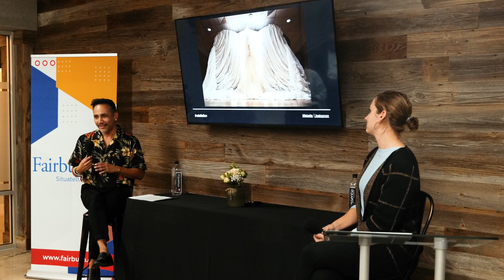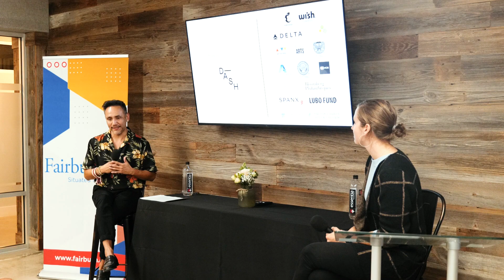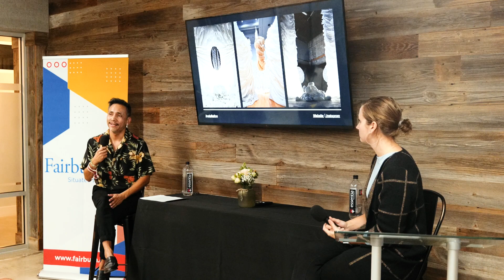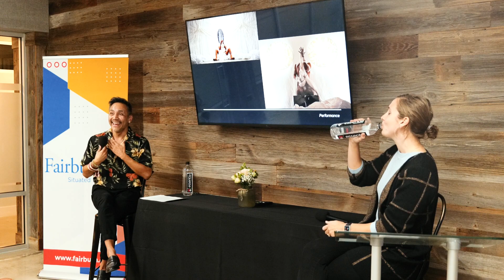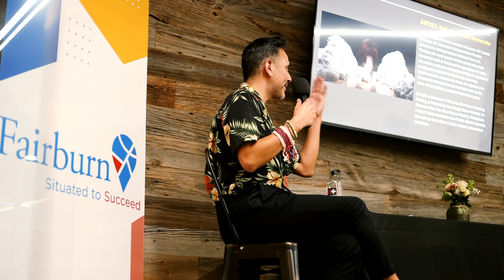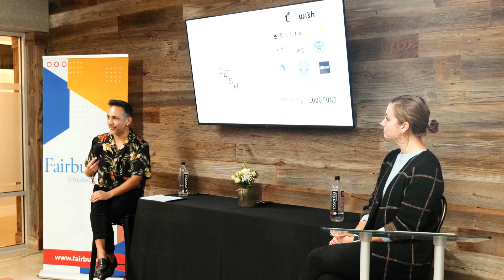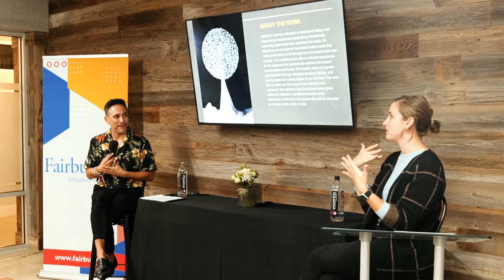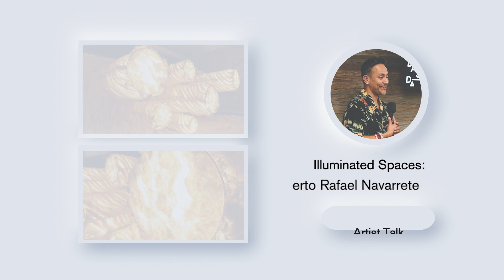Artist Talk with Roberto Rafael Navarrete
In conjunction with the Illuminated Spaces public art series, artist Roberto Rafael Navarrete discusses his installation "Portals," as well as his art practice, in conversation with Dashboard Project Director Abigail Justman.